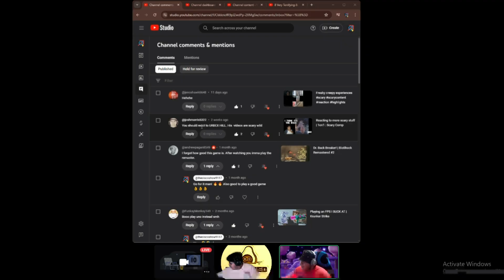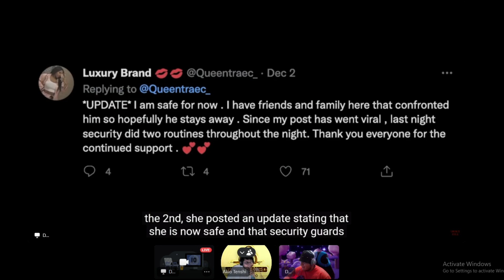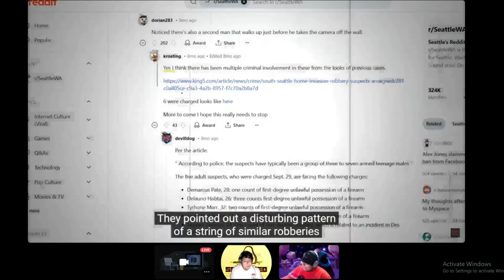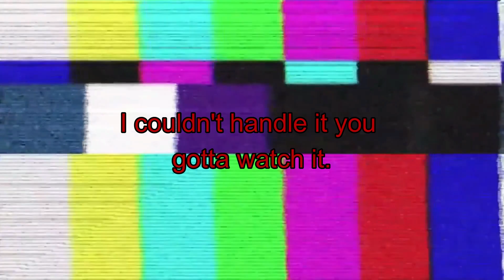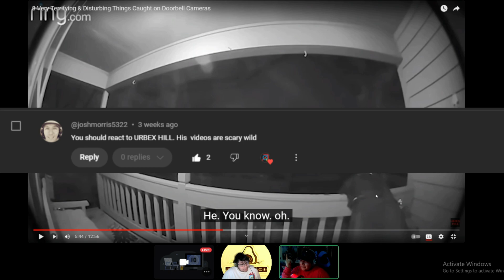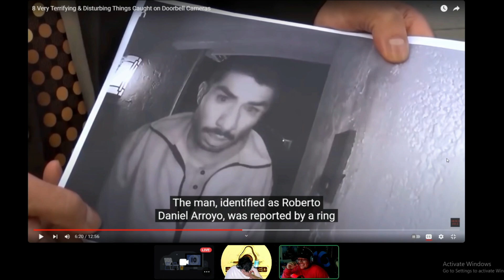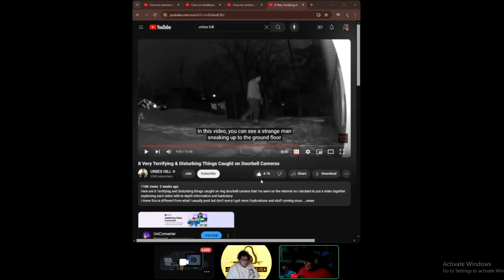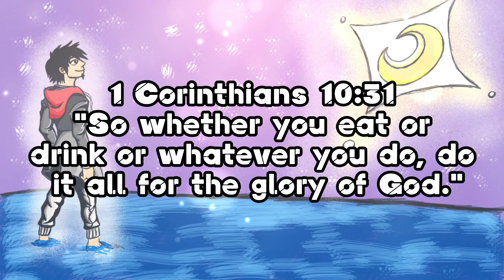Reacting to one of Urbex Hill's video w/ Akio | 1on1: Urbex Hill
Finally decided to watch one of the recommended videos. And honestly it really was disturbing and creepy. Mind you IRL no animations or cartoons, these are from RING DOORCAMERS!

Other channels to check out:
Ajay - @ajayredeemer7996
Emenkiu - @emenkiu
Squashed Avocado - @SquashedAvocado
SA React - @SquashedAvocadoReact
CiSCO - @LeCISCO-yy3td
Akio - @AkioTenshi917

Thanks to all of you fir watching, deeply deeply I thank you!